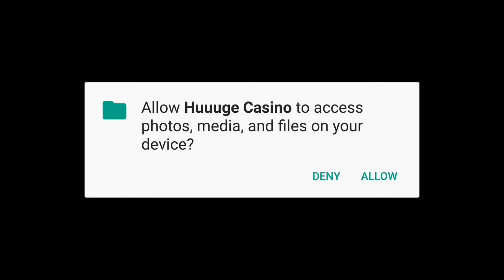Huuuge Casino gameplay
First run all it